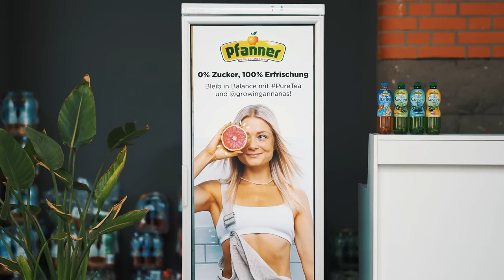THE FIRST LIVE WORKOUT EVENT - HIIT The Road in Berlin aka THE BEST DAY OF MY LIFE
I can't believe we did this! WE DID OUR FIRST LIVE HIIT WORKOUT in Berlin, how crazy? From the bottom of my heart, THANK YOU SO MUCH for making this possible. I had the best day of my life cause I got the chance to meet you, sweat, dance with you and give you all a big hug.

YOU - the Team Grow Community, YOU ARE SOMETHING SO SPECIAL! I'm forever thankful for you all. Thanks for being such a nice, happy, positive and motivated Community.

I’ll never forget this day ❤️ THANK YOU and see you at the next event!

WE DON'T STOP, WE DON'T QUIT AND THIS IS JUST THE BEGINNING

Love you guys, thank you so so so much for everything, Anna x

AIR UP, FOODSPRING, WITHINGS, SONY MUSIC, SANTE, PFANNER, GORILLA SPORTS, HEY HARPER, BEETS & ROOTS, EAT HAPPY

This channel offers health, fitness and nutritional information. You should not rely on this information as a substitute for, nor does it replace, professional medical advice, diagnosis, or treatment. By performing any fitness exercises without supervision like with this video, you are performing them at your own risk. See a fitness professional to give you advice on your exercise form. Growingannanas will not be responsible or liable for any injury or harm you sustain as a result of this video.